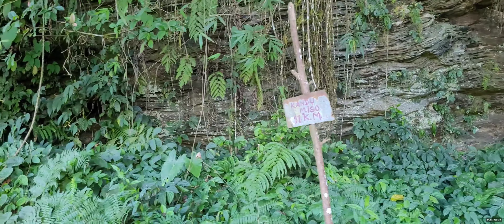Destination ANINI: Hunli-Ithun Bridge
In the next phase of journey we took a long descent starting at around 1:50 pm which was headed towards a bridge  known as Ithun Bridge. The road leading it was narrow but wasn't the worst. The river, over which the bridge was built, flowed in a south-northerly direction contrary to what we often see, north-southerly. We reached the bridge at 2:20 pm.
    The river was very clean. We stopped by to admire it's beauty. We had to enquire from a local guy whether we were on the right course. We got a thumbs up. So, we continued...
28th Dec, 2023.